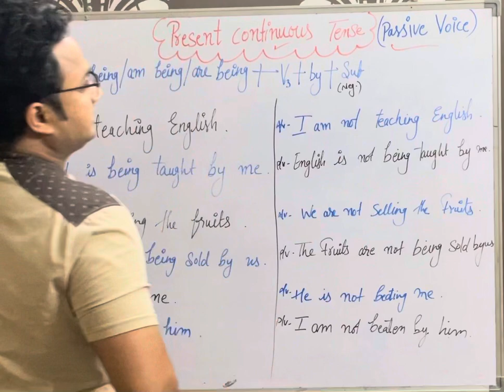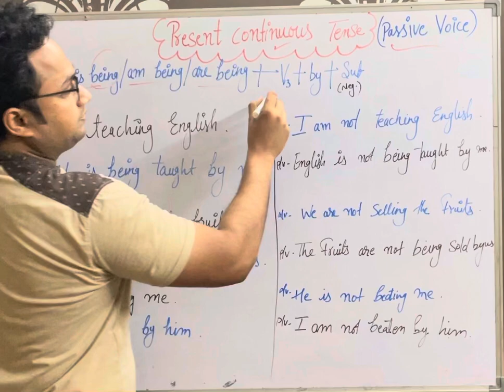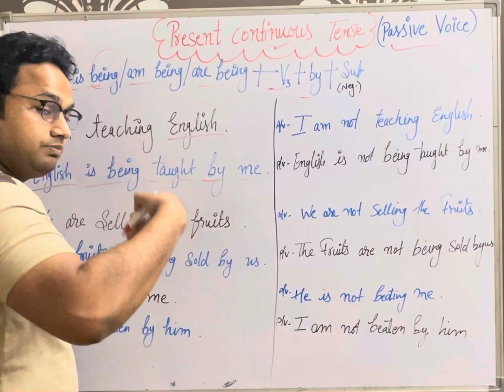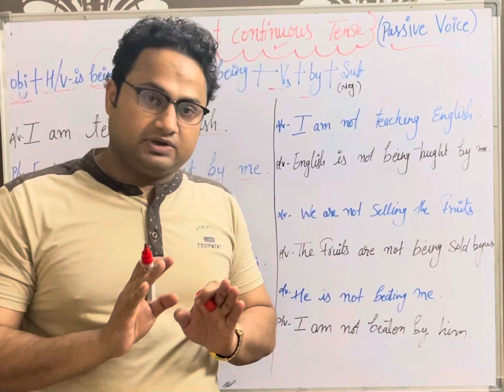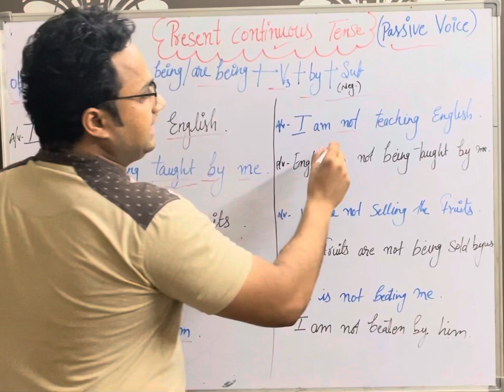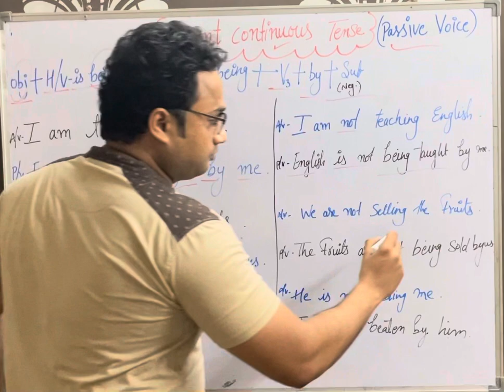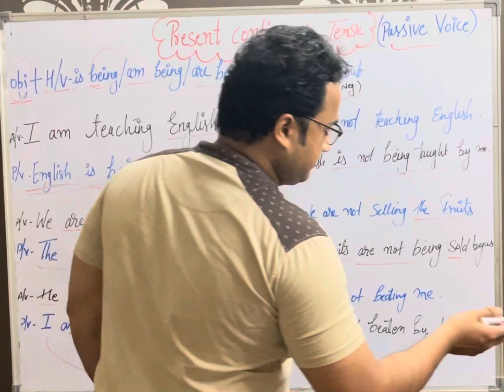Learn Passive Voice।Present Continuous Tense का Passive Voice बनाना सीखे बहुत ही आसान Trick Part 1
Learn Passive Voice in English
Present Continuous Tense का passive voice बनाना सीखे बहुत ही आसान Trick से